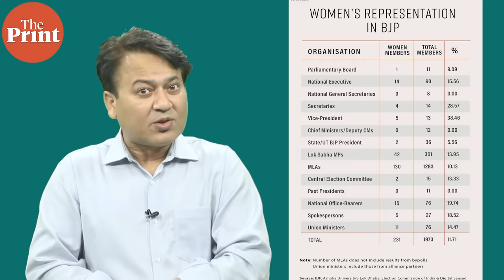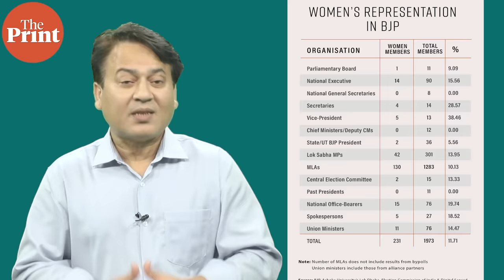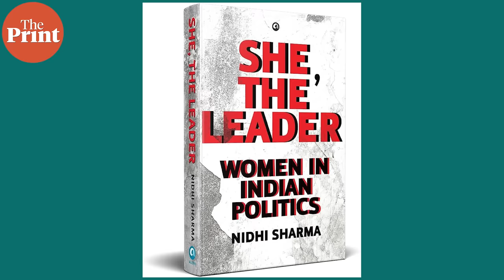Women’s quota is yet another reason why BJP will need Modi as its face in 2029, too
More and more women have been voting for PM Modi but the BJP’s treatment of women in the organization and the government leaves much to be desired, ThePrint’s Political Editor DK Singh analyses in this episode of politicallycorrect